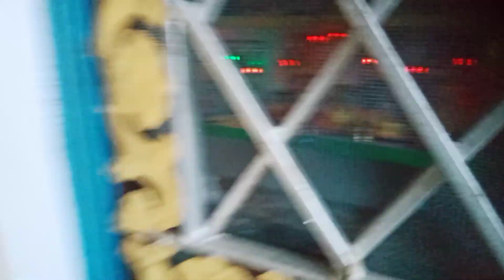छोटी होली बच्चों के साथ Deepa Negi vlog# pahadi life style vlog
Deepa Negi vlog pahadi life style vlog

छोटी होली की हार्दिक शुभकामनाएं 🙏🙏